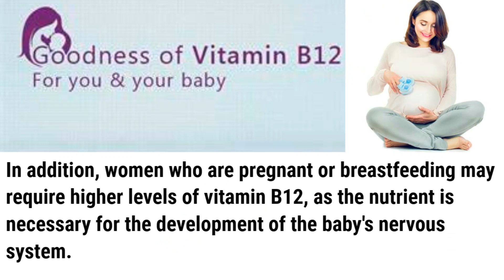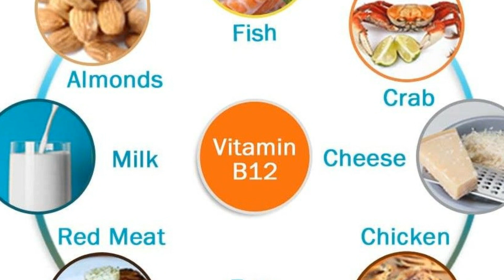Vitamin B12 deficiency causes symptoms & treatment vitamin B12 Rich foods | in English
Vitamin B12 rich foods # vitamin B12 deficiency @Causes symptoms # early signs# treatment#what happen in women mainly# and pregnent ladies vitamin B12 Deficiency Nervous system problems in pregnent ladies why lack of vitamin B12 Deficiency in women and men# which foods have vitamin B12#